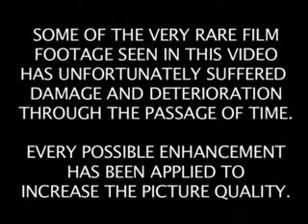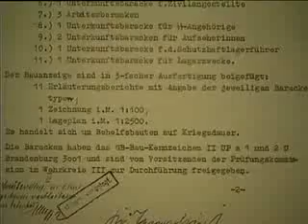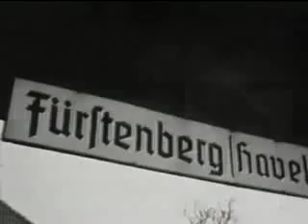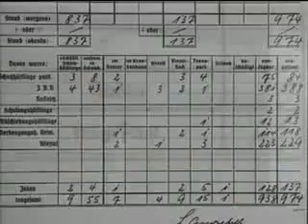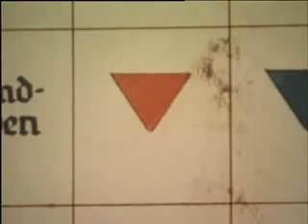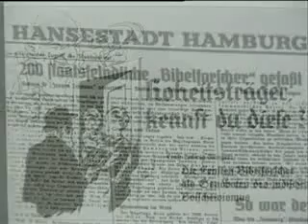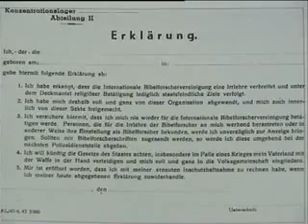HGP 18 :1939 - Ravensbruck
Ravensbruck was a concentration camp for Women.It opened in 1939.